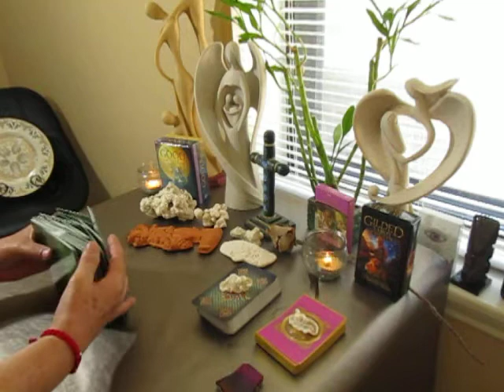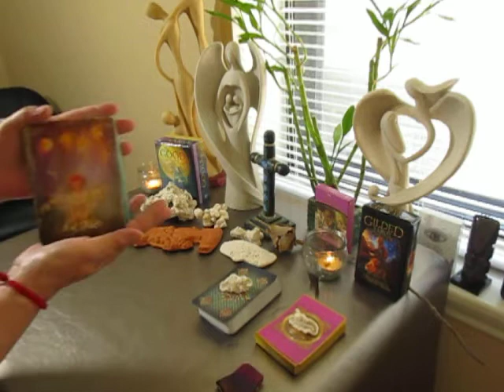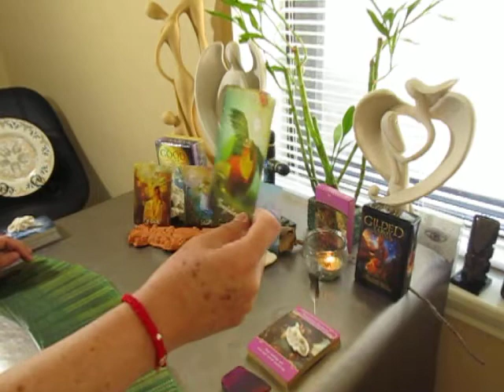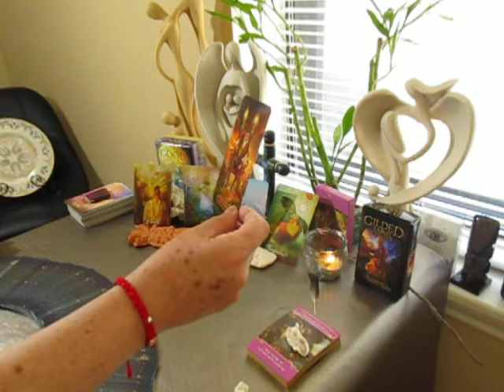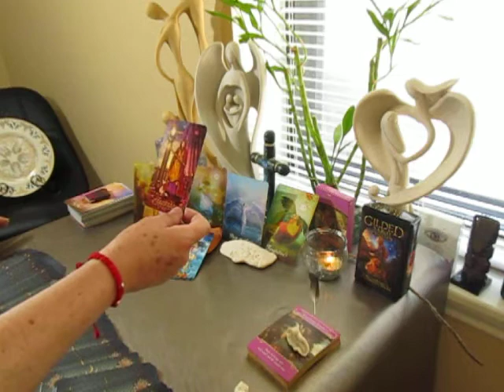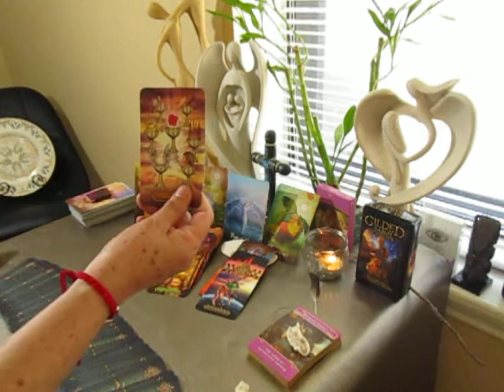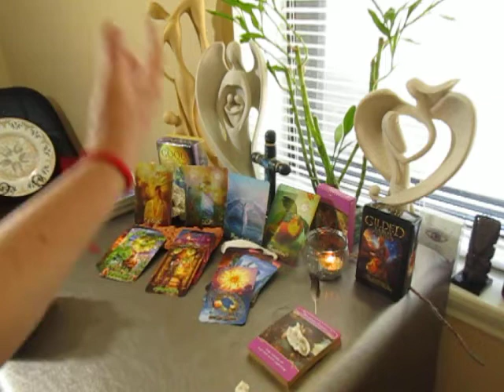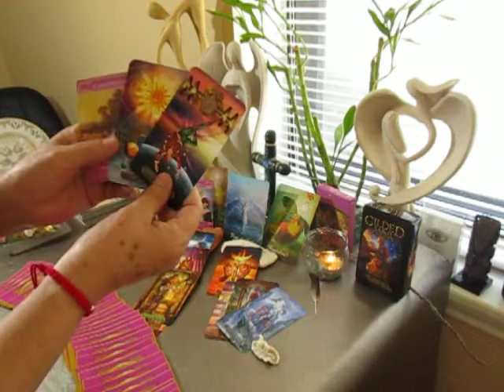PISCES, BONUS: YOUR LOOKING GREAT, ABUNDANT, AND YOU ARE ATTRACTING LOTS OF EYES, PISCES!!!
PISCES, BONUS 1st wk of MAY
PERSONAL READINGS AVAILABLE for $30 USA, READING will be delivered within 48 hours after payments has been received @
BLESSINGS!!!